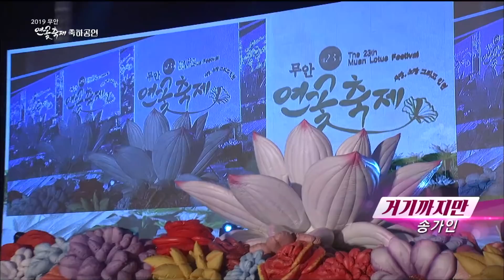남 녀 트로트대표 송가인💖 임영웅💖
송가인-한많은대동강+무명배우+거기까지만+정말좋았네
임영웅-고향역+가슴아프게+뭣이중헌디+계단말고엘리베이터

송가인 팬카페 한많은대동강 콘서트 신곡 진정인가요 용두산엘레지 화류춘몽 불후의명곡 엄마 악인전 서울의달 무명배우 엄마아리랑 결혼
임영웅 어느60대노부부이야기 바램 보라빛엽서 이제나만믿어요 상사화 일편단심민들레야 배신자